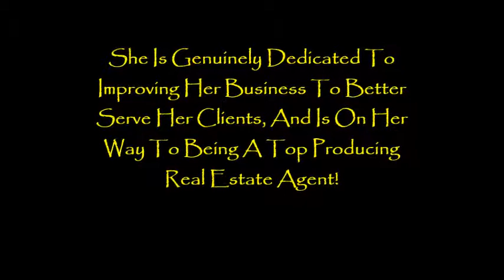PBYP Client Testimonial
Stephanie Knight is on her way to being a Top Producing Rock Star. Learn more about the one of a kInd Produce Before You Pay Mentoring System.